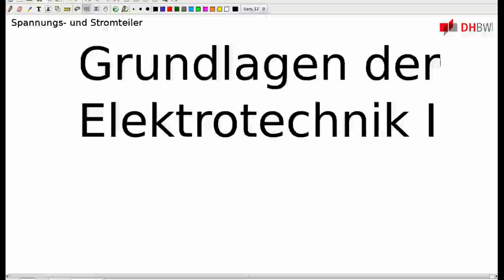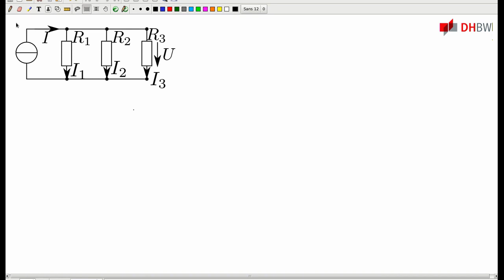GDE1: Spannungsteiler und Stromteiler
Beschreibung:

       Spannungs- und Stromteiler werden behandelt, die notwendigen
       Formlen hergeleitet. Zudem werden die Zusammenhänge an
       sogenannten belasteten Spannungs- und Stromteilern berechnet
       und Ergebnisse werden angegeben.